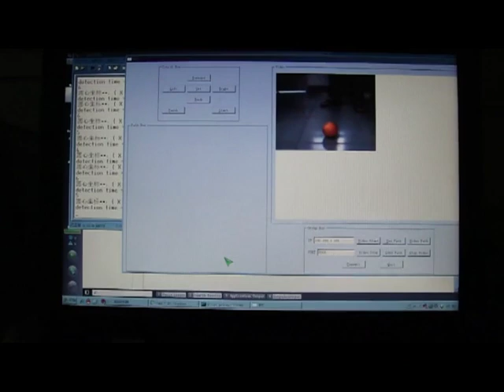Intelligent Robot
• Prototype robot that possesses wireless communication, object recognition, mechanical movement and GPS navigation capabilities using ARM S3C2440 processor and Linux OS
• Demonstrated as tennis or pingpong ball retrieval robot -- recognize and grab the ball and retrieve it to a certain location according to GPS. The images are sent to master computer wirelessly
• Designed and built the robot from scratch -- mechanical design, PCB circuit design, sensor plantation, image recognition algorithm, and control logic

Developed by (Ashley) Dongcheng Deng, Jingpin Tang and Zhixiong Zhong from Shenzhen University from 2009 to 2011